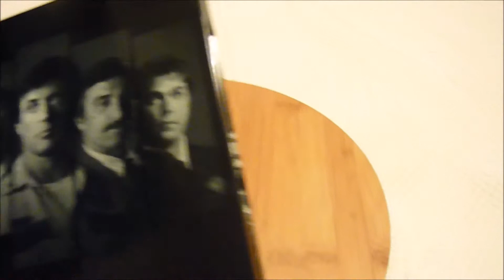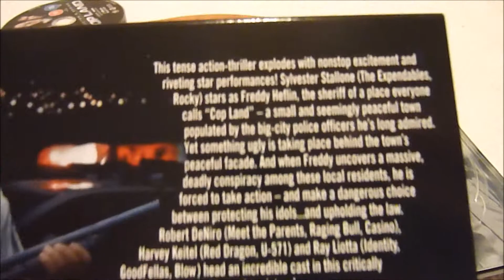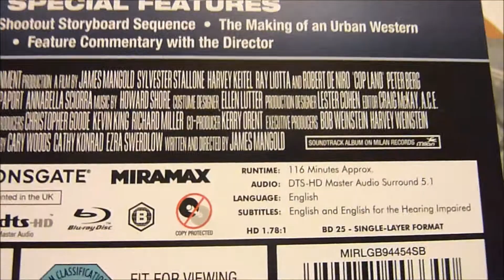Copland Steelbook Review (Zavvi Exclusive)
Really like this film.  Proves that Stallone can act!  Great cast all around  Supposedly ultra limited to 2000